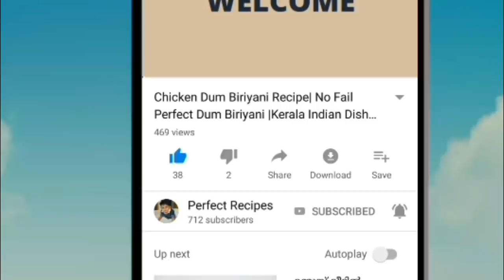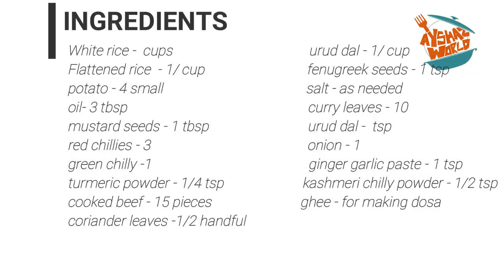Non Veg Masala Dosa Recipe in Malayalam/South Indian Breakfast Dish Crispy Masala Dosa with beef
Ayshaz World is a YouTube channel which mainly concentrates on cooking and crafting. In this video I am going to show you a recipe of